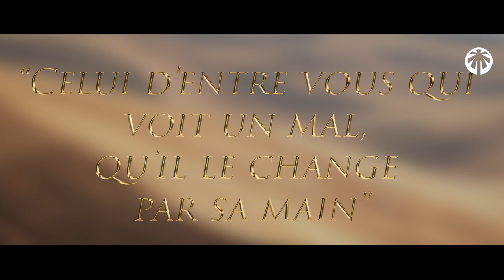PEUT-ON JUGER LES AUTRES EN ISLAM ?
À une époque où les péchés se font par milliers, les musulmans se doivent d'agir et ne pas laisser leurs frères dans l'obscurité...

ALLAH nous interrogeras sur nos manquements et aussi sur notre comportement alors faisant en sorte que pour nous même et pour nos proches, nous éloignons le châtiment...

Une époque effrayante... : 00:00
Le bon jugement : 0:34
Le mauvais jugement : 02:02
Faisons très attention : 02:34